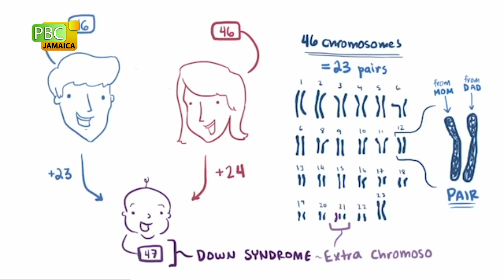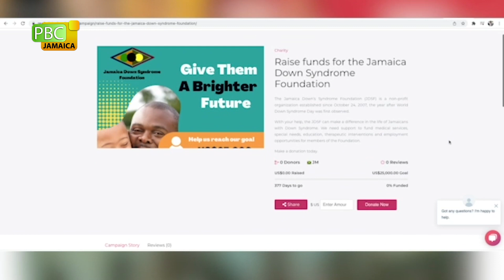Rock Your Socks On WDS Day (Full Interview)